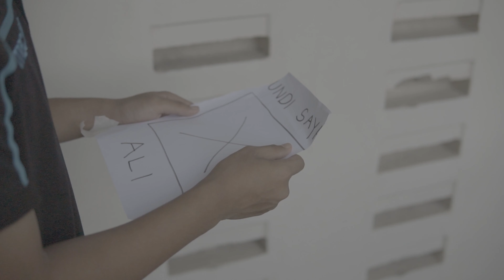pintas short film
Story about corruption in High School from management for a long time. So how they solved about this corruption in this High School. Check it out for more.